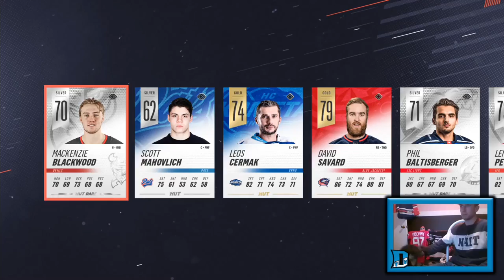HUGE TOTW PLAYER PULLED! HUNT FOR TOTW! NHL 19 HUT Pack Opening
The Hunt for TOTW begins with the first week of TOTW players in NHL 19 HUT! My hunt for TOTW players runs through as many gold plus packs as I can get my hands on! Will I be successful in this pack opening, or will my hunt for TOTW players fail? Find out as I get a huge pull!